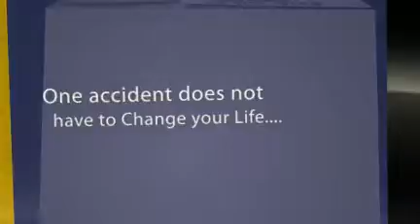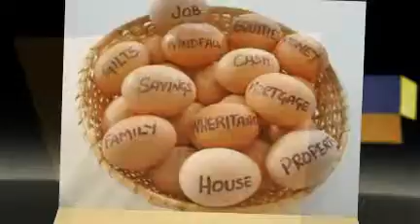Personal Injury Lawyer Charlotte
Looking for the best, most experienced personal injury attorney in Charlotte? Let one of our seasoned lawyers help guide you through your difficulties. Call an attorney now and let us assist you in your needs.